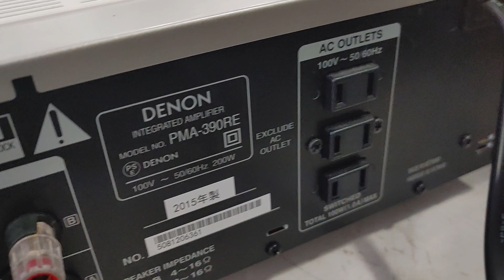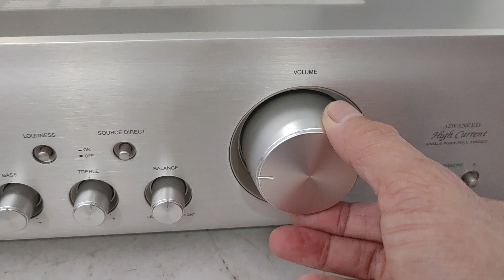Bose 505WB Bass Box made in USA, đẹp xuất sắc. Giá 8tr9 (0943599678)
Bộ loa Bose 505WB Bass box dòng loa đầu bảng 2.1 của Bose, được sx cuối năm 2005 với giá xuất xưởng lên tới 99.800 Yen. Loa về từ Mỹ, nguyên zin & đẹp xuất sắc, loa thiết kế đẹp & sang trọng.
Loa sub cao & hậu rất sâu (25 x 49 x 45cm & nặng 16kg), bên trong gồm 2 loa bass 16cm, phân tần gấu & 5 bóng đèn bảo vệ.
2 loa tay mỗi loa gồm 2 loa mid treble 6cm & 1 loa treble dome lụa, cao 21cm.
Công suất loa 100w, thích hợp nghe đa dạng thể loại nhạc, đặc biệt cho người nghe thích tiếng bass sâu & mạnh. Giá 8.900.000đ

Đã cân nhắc giá bán. Đc số 78, đường N, KDC Chánh Nghĩa, TP TDM, Bình Dương. Zalo & ĐT: 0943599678. Ship hàng toàn quốc, rủi ro khi vận chuyển bên bán chịu. Ship COD có cọc.